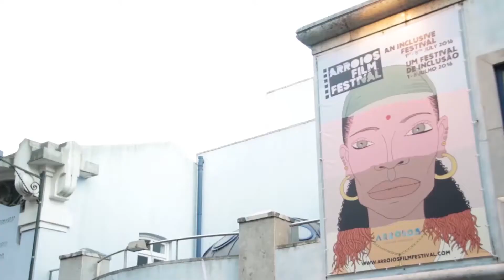Arroios Informação: Concerto Mazgani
Há mais uma razão para ir este ano ao Arroios Film Festival. A sessão de abertura do festival vai contar, no dia 9 de setembro,  às 22h30, com uma atuação do cantor e guitarrista Mazgani, no auditório da Escola Secundária de Camões.

O Arroios Film Festival decorre de 9 a 16 de setembro.